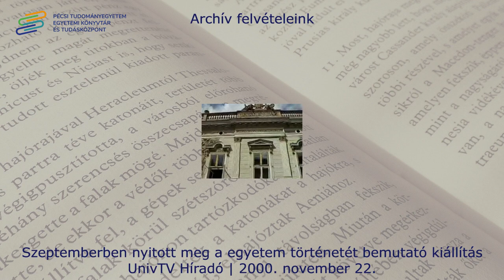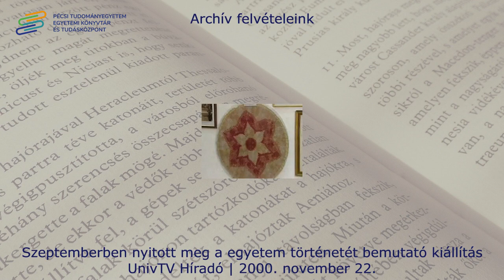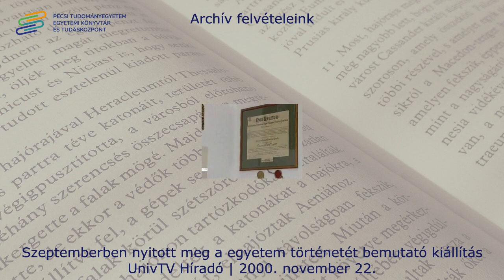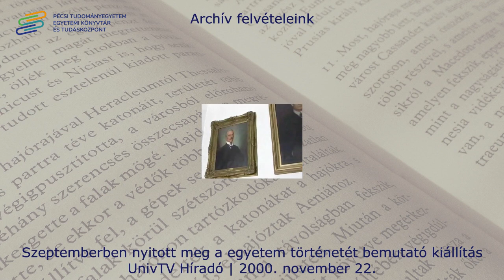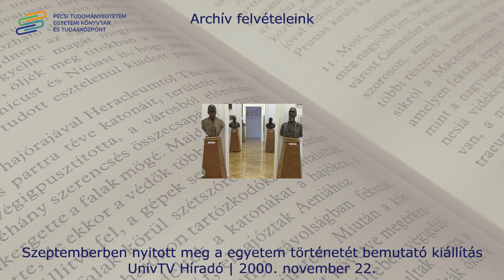2000.11.22 Szeptemberben nyitott meg a egyetem történetét bemutató kiállítás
Szeptemberben nyitott a Vasváry házban múzeum, amely az egyetem történetét mutatja be.

Dátum: 2000. november 22. 08:00

Forrás: UnivTV Hiradó | Kosaras Attila, Bárány Réka, Kalotai Péter, Bischof Róbert, Ifj. Kosaras Attila | 2000. november 22